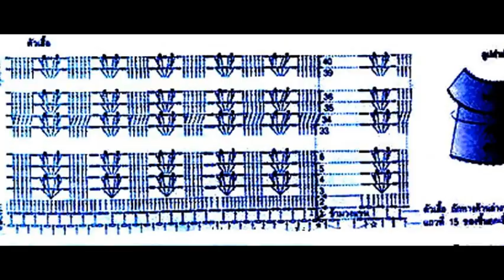Crochet Patterns| for free |crochet cardigan| 913